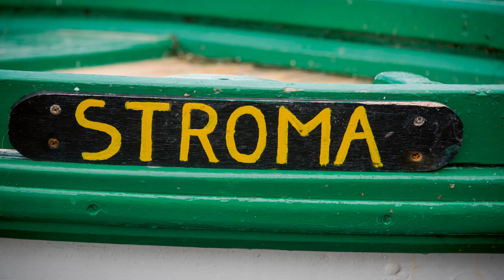Survival on the Sea: The Story of the ‘Bee’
Sotheby’s is selling a boat. The ‘Bee’ is one of the last ‘Stroma Yoles’ – a style of boat descended from the days when Vikings ruled the North of Scotland. In this episode of Sotheby’s Stories, discover the tumultuous history of the ‘Bee’ and how a feisty bull led her to lay abandoned on a beach for nearly 30 years before being lovingly restored and given a new purpose. Currently used by a charity to teach traditional sailing skills to young people, the ‘Bee’ will feature in our ‘The Art of Travel’ online auction (2 – 12 December), with sale proceeds benefitting the charity.